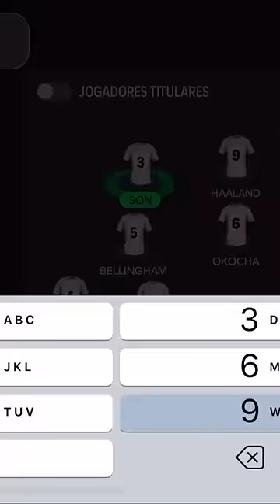Como fazer modo carreira no FC MOBILE